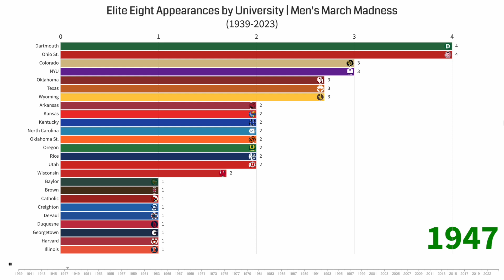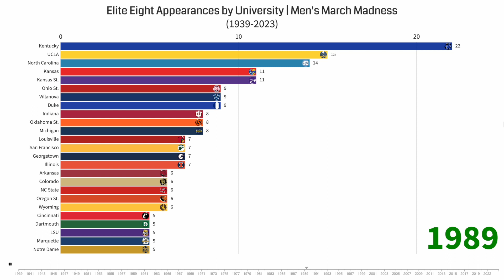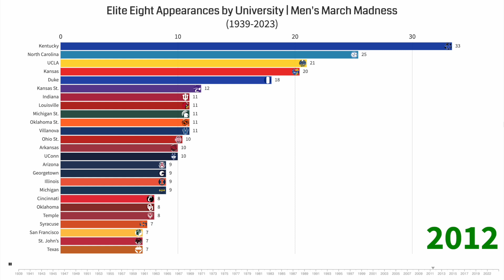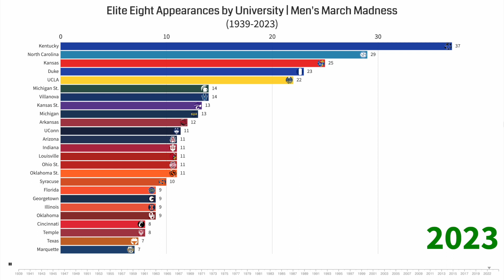Elite Eight Appearances by University | Men's March Madness (1939-2023)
This video shows the growth of men's college basketball teams by the number of elite eight appearances in the march madness tournament from the 1939 season to the 2023 season.